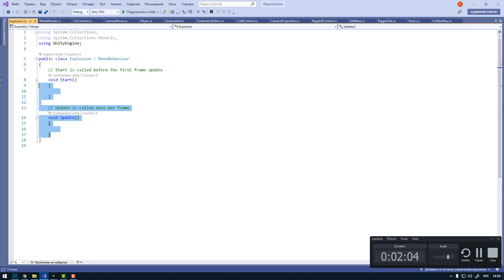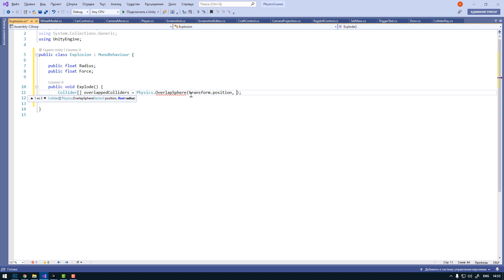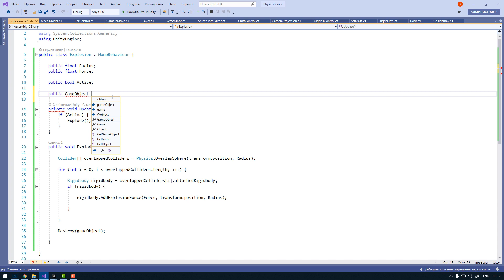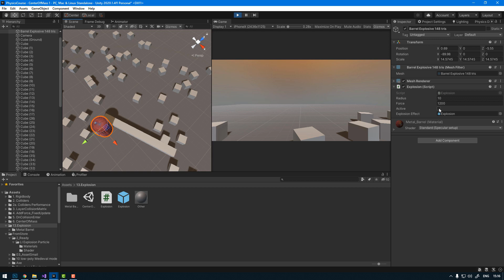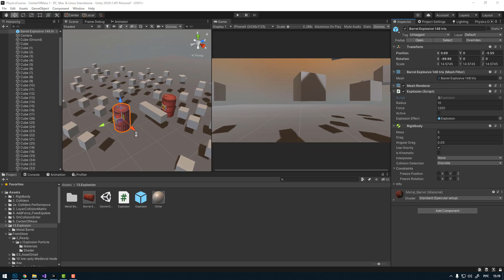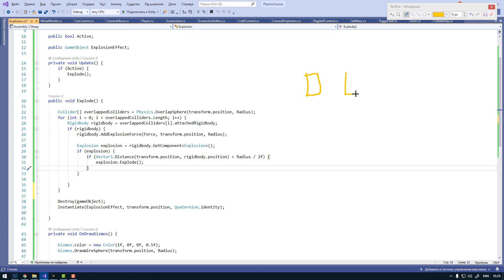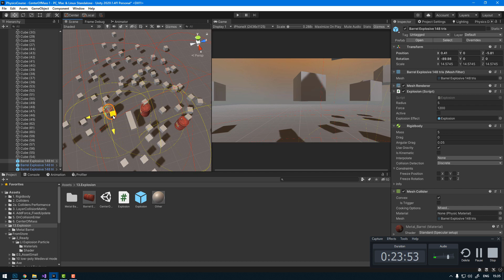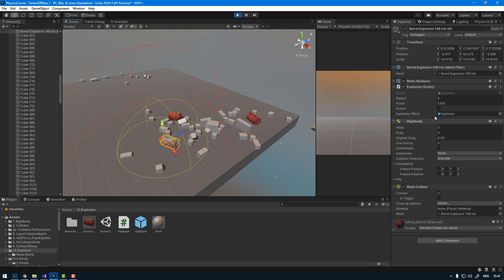Как сделать взрыв в Unity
В уроке показываю как сделать взрыв в Unity.
Для этого используется метод AddExplosionForce().
Чтобы найти все Rigidbody рядом с точкой взрыва пользуемся методом Physics.OverlapSphere().
Показываю как сделать, чтобы один взрыв вызвал взрыв объектов, находящихся поблизости.
В методе OnDrawGizmos рисуем сферы, которые показывают радиус действия взрыва.